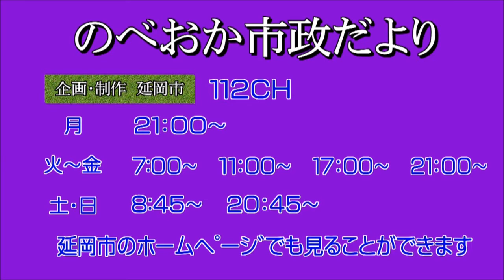のべおか市政だより「延岡西日本マラソン」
2016 延岡西日本マラソンの注目選手、見所を紹介します。